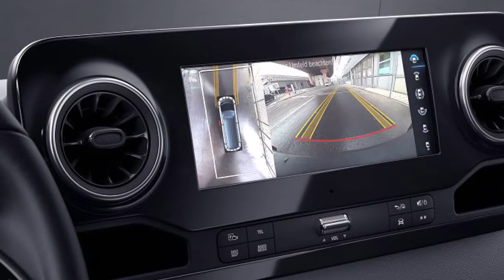2019 MERCEDES SPRINTER Review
2019 Mercedes Sprinter Review Redesign Interior Release Date.
New 2019 Mercedes Sprinter Price $55,500 MSRP.